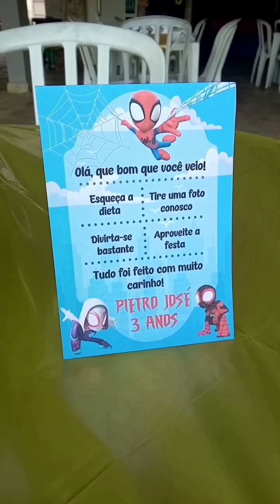28 de outubro de 2023